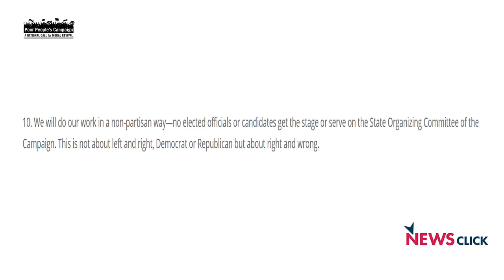Poor People's Campaign to Combat 'Triple Evils' of America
Shailly Gupta talks to Newsclick about the Poor People's Campaign which speaks on the radical history of United States. She elaborates on the different facets of poverty in the US and demystifies the glory attached to the concept of 'Great America'. Shailly also takes a discourse on racial polarisation in America after Trump.